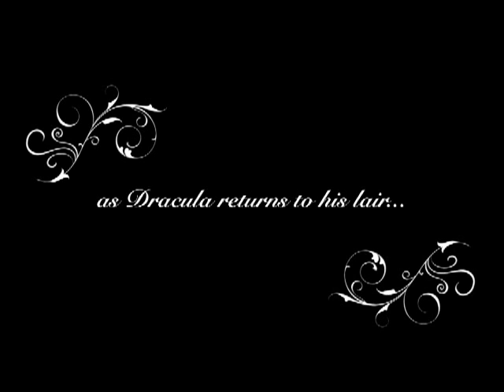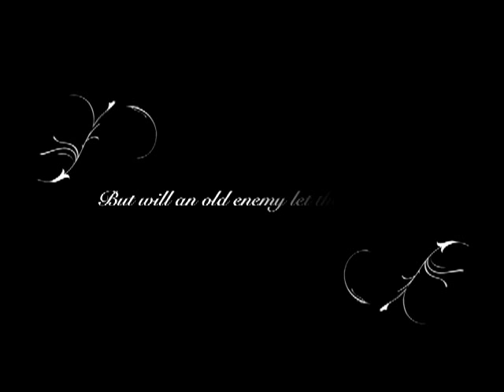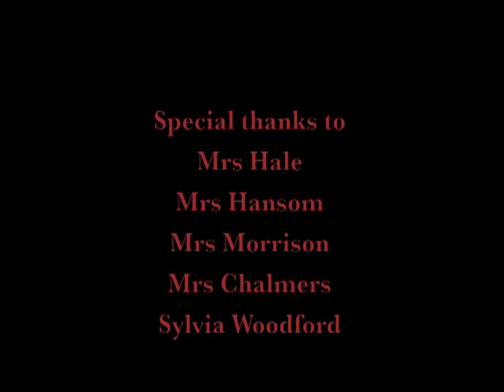Dracula's Midnight Movie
Short film by Jennifer Gilfillan created as part of Artlink Central's Creative Leavers programme which Stirling Council commissions annually. The facilitating Artlink Central artist was Jen Kilgour. The programme involves chosen Stirling area High School leavers, with additional support needs, who have shown an aptitude for art/craft whilst at school, working with professional artists from Artlink Central on a one to one basis to help them take their own individual creativity forward into adulthood. Participants created new work and portfolios which they will be able to use to showcase their individual artistic abilities in transition to future settings e.g. college.
Workshops took place in the school setting once a week for approximately two hours over seven weeks and also included a day outing to provide inspiration. Visits undertaken included, amongst others, the Gallery of Modern Art / Dean Gallery, the Edinburgh Dungeons and the Blair Drummond Safari and Adventure Park. Original music by Steve Helm, with 'Where the Silver Birch Grow" by The Dirt.